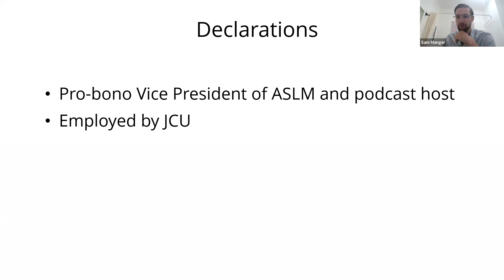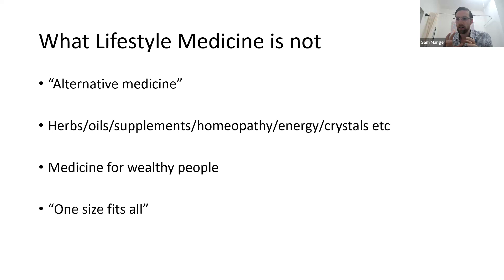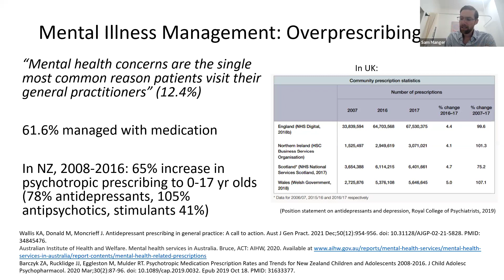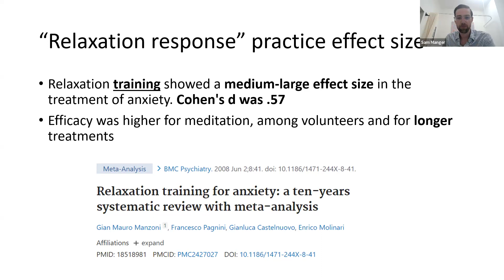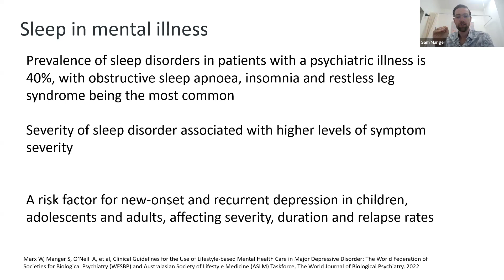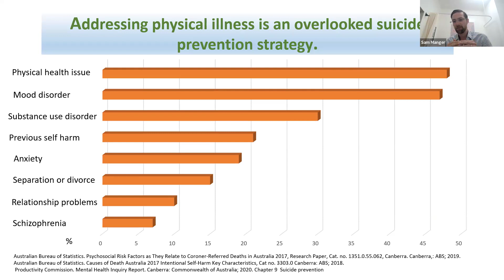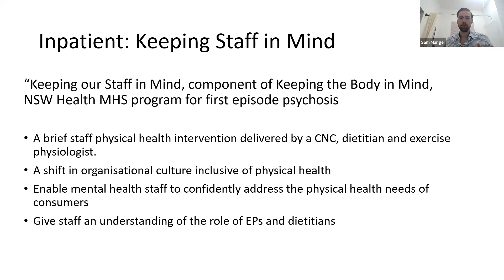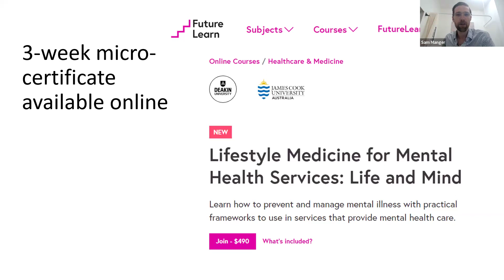Sam Manger, MD 1/9/24 Lifestyle Medicine and Mental Health: An Australia Perspective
Dr. Sam Manger explores trends in mental health and treatment in Australia and overseas, and the need for lifestyle medicine approaches for mental health and wellbeing. The webinar then analyzes the evidence for lifestyle approaches to mental health, including an overview of the recent WFSBP guidelines of lifestyle interventions for major depression. The webinar briefly explore international case studies and models of care in varied mental health settings.